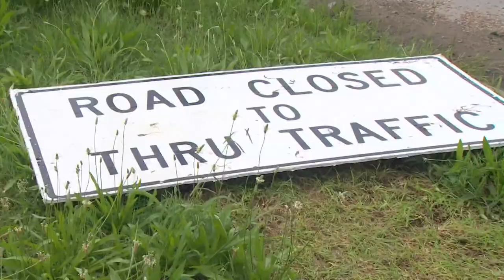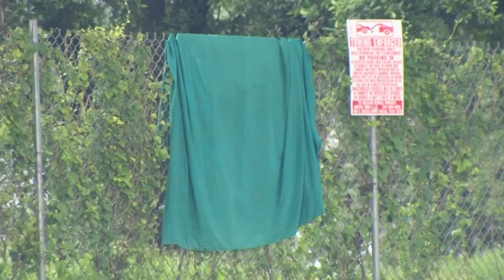Dallas property owner upset over warnings, citations due to trash from homeless encampments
A Dallas property owner is fighting city hall over trash ending up on his property.